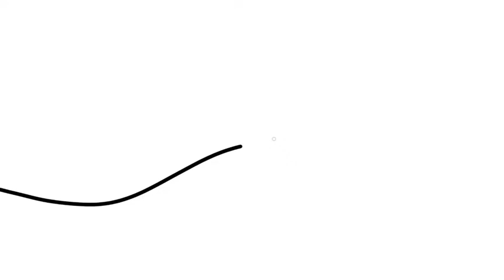Fundraising in a pandemic. How Oxfam's incredible fundraisers adapted to Covid-19